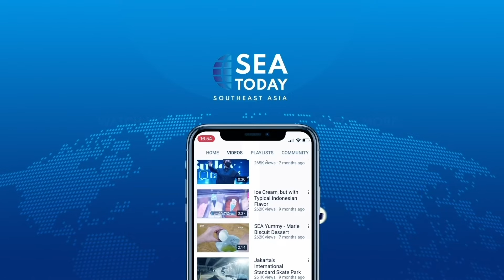Over 60,000 Police Deployed For Election In The Philippines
Polisi Nasional Filipina mengerahkan lebih dari 60.000 petugas menjelang hari pemilihan umum yang dijadwalkan pada 9 Mei. Di antara petugas yang dikerahkan adalah dari Departemen Pendidikan, Penjaga Pantai Filipina, Satuan Tugas Gabungan, Komisi Pemilihan Umum, dan Dinas Perlindungan Kebakaran.

The Philippines National Police has deployed more than 60,000 officers nationwide for election-related duties ahead of general election day, scheduled on May 9th. Among the forces deployed are the Department of Education, Philippine Coast Guard, Joint Task-Force, Commission On Elections, and Fire Protection Bureau.